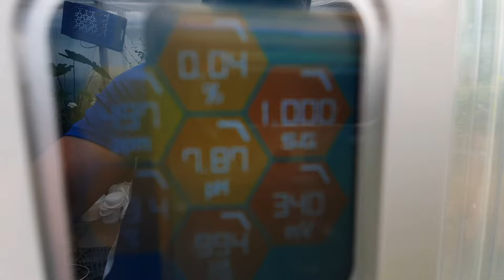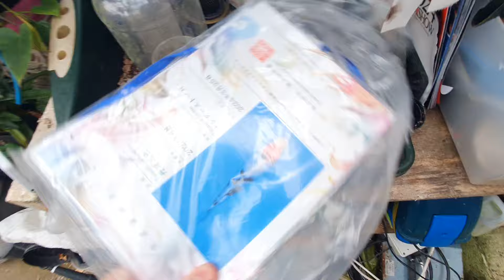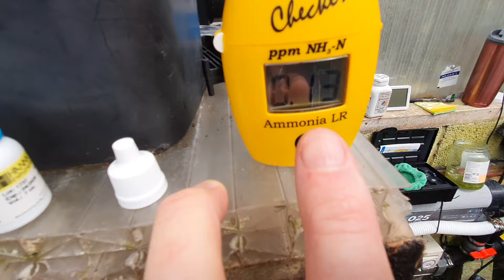Carnage or not? after a week away!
Lovely to get away but always exciting to see the koi again, but there's always a bit of trepidation!
Sakai Fish Farm Tancho Sanke has been measured as a marker, what growth have I achieved in 20 days!?